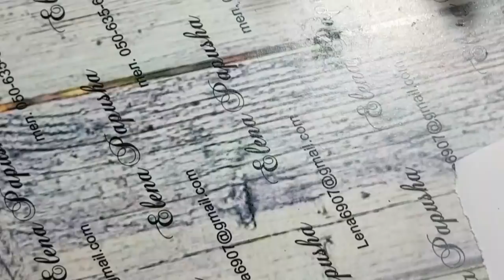Романтический дизайн ногтей гель-лаком, выполненный в технике аквагель. Идеи модного дизайна ногтей.